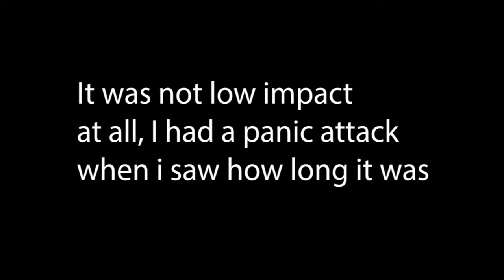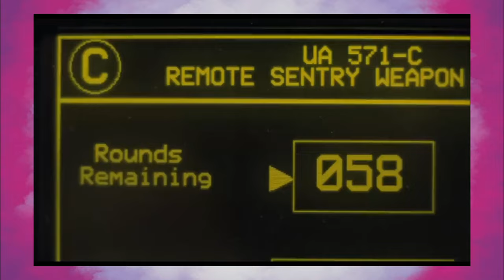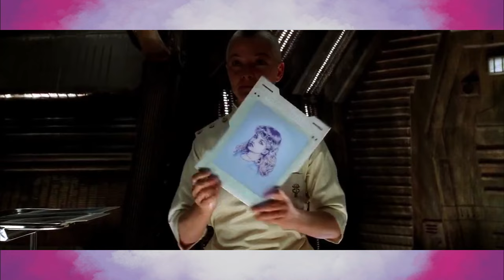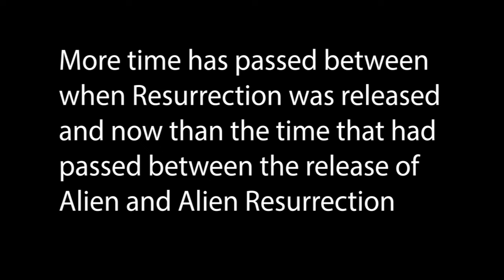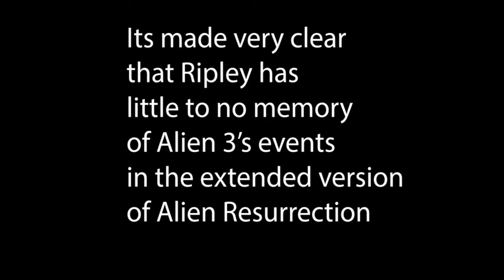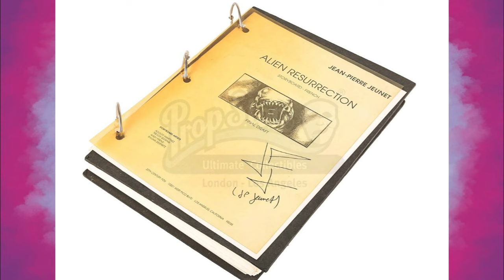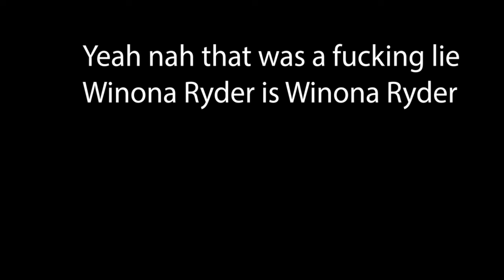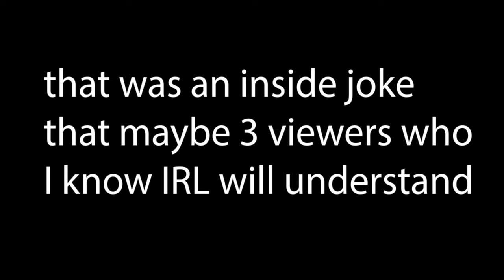A Beautiful Butterfly: A Review of Alien Resurrection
In my longest review yet I take a look at the most divisive entry in the Alien Quadrilogy.